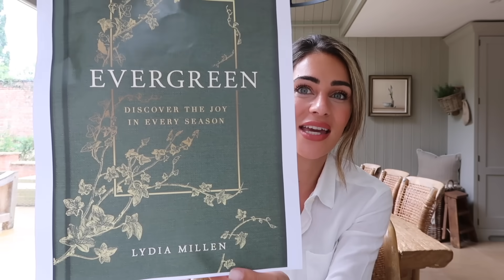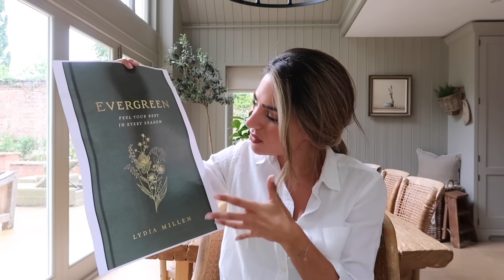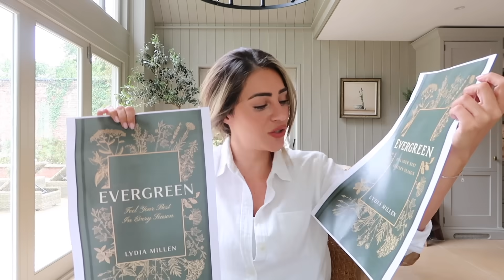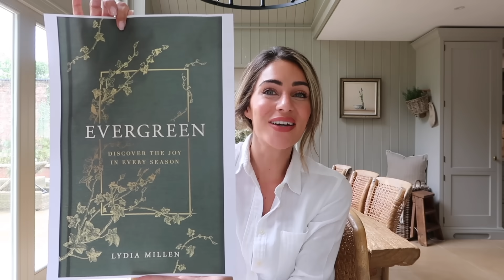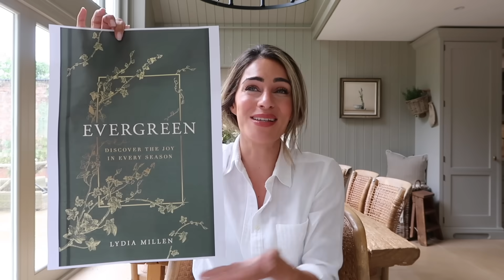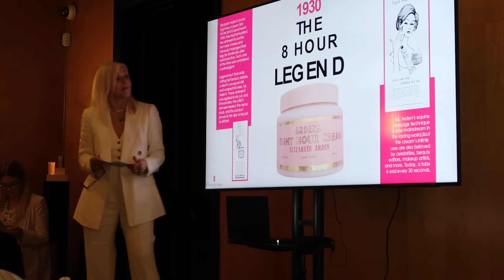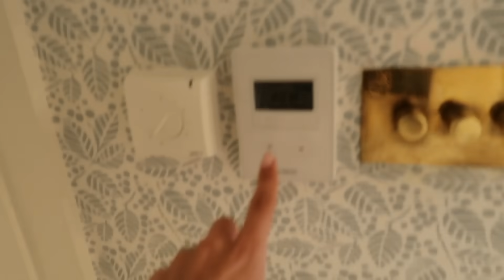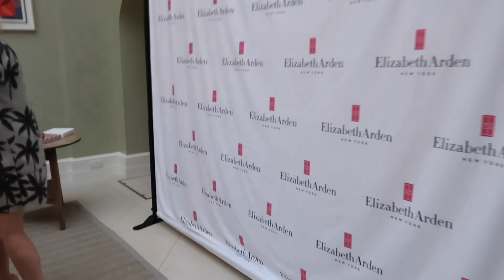MY SECRET | Lydia Elise Millen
AD - This video contains my own product

EVERGREEN is out on 12 October

Standard Edition

TOWCESTER
NN12 9BU

FEATURED PRODUCTS
PRE ORDER EVERGREEN
BY TERRY CC SERUM
PHILLIPS HUE LIGHT
MITCHUM DEODORANT
BAMFORD HAND WASH
PREVAGE CITY SMART
EIGHT HOUR CREAM
WHAT I'M WEARING
OUTFIT ONE -

OUTFIT TWO -

OUTFIT FIVE -

OUTFIT SEVEN -

MUSIC